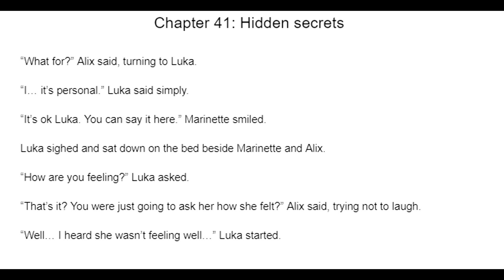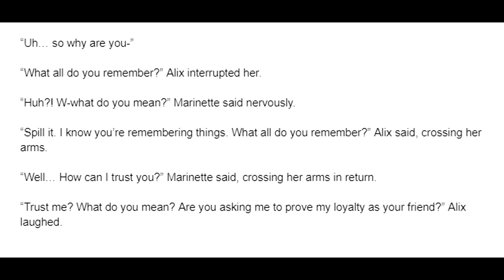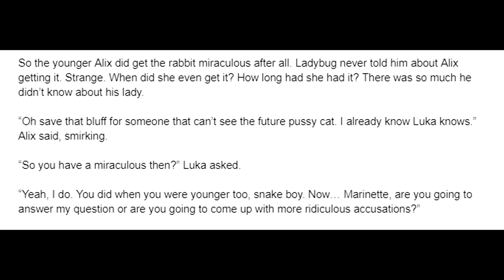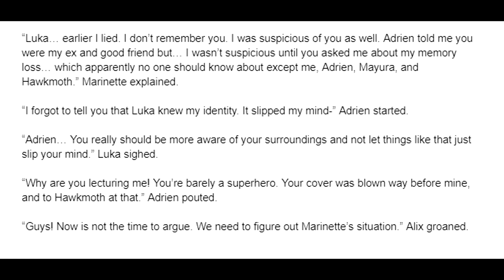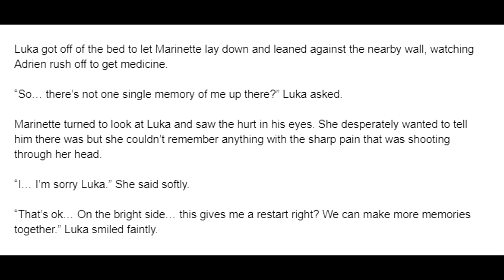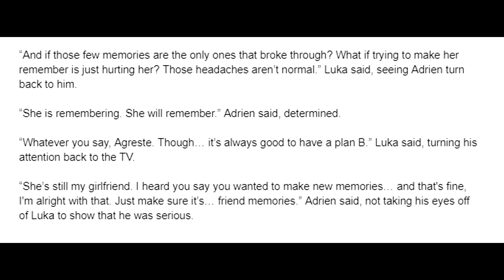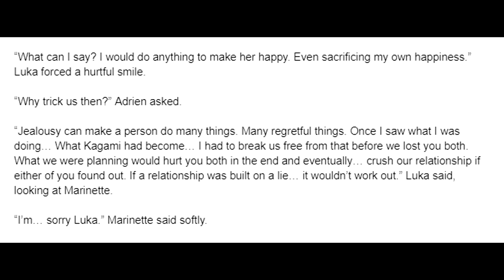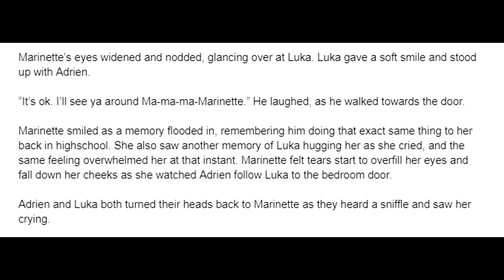From Ashes to a New Beginning: Chapter 41/60 - A Miraculous Ladybug Fanfiction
Marinette/Ladybug/Narrator/Writer (Stacey Holt)

Gabriel/Hawkmoth (Obrezikyo)

Nathalie (Katherine Mullally)